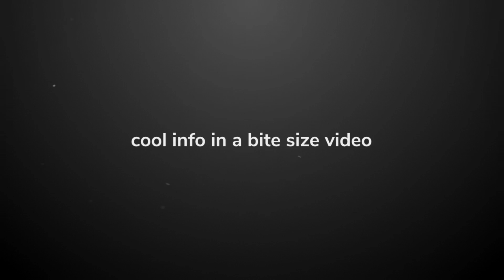GTA V Only Pilot Model? - short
I wonder why I always see the same pilot...